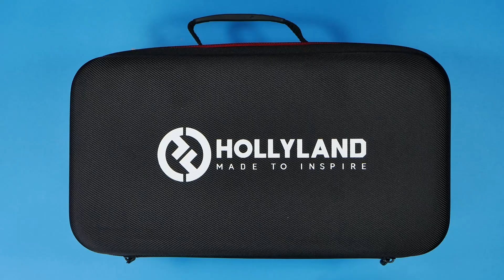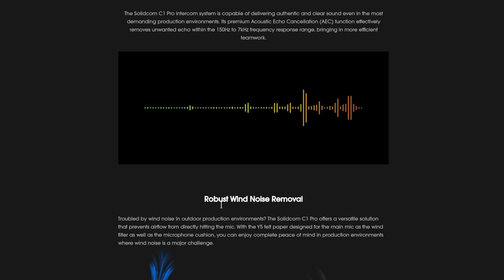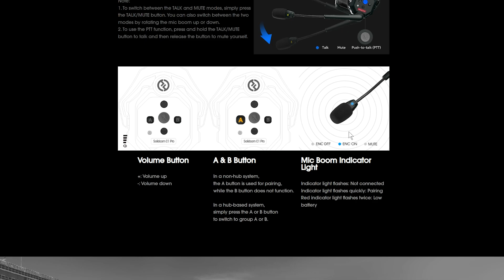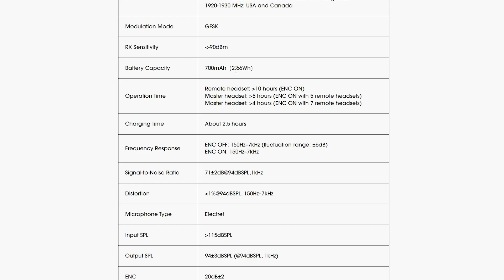Comunicación sin barreras para Producciones EN VIVO Profesionales: Hollyland Solidcom C1 Pro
Este sistema de Comunicacion FULL DUPLEX es una de las cosas MAS IMPORTANTES con las que debe contar tu arsenal de HERRAMIENTAS DE PRODUCCION!